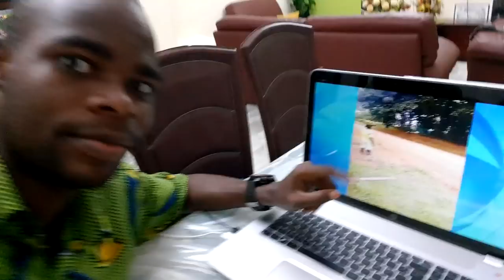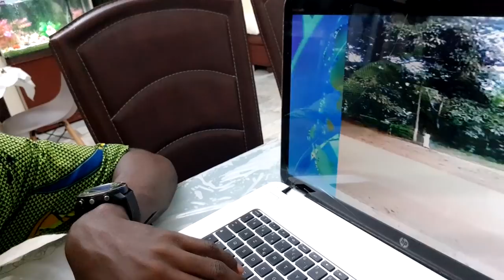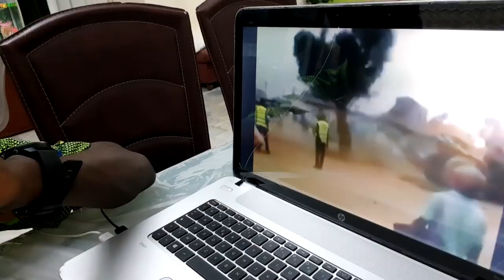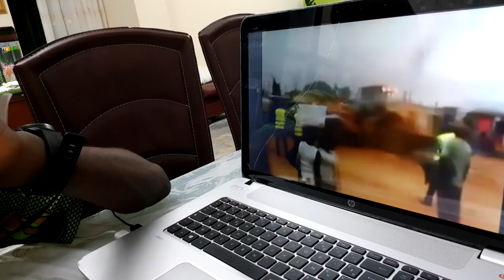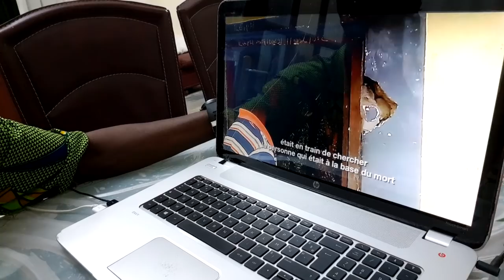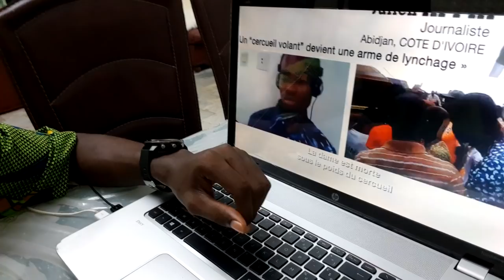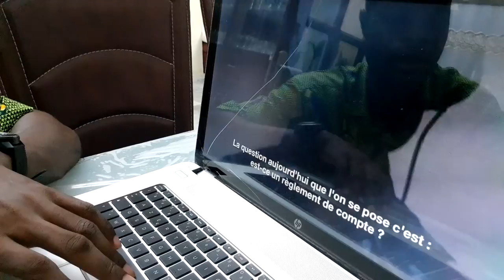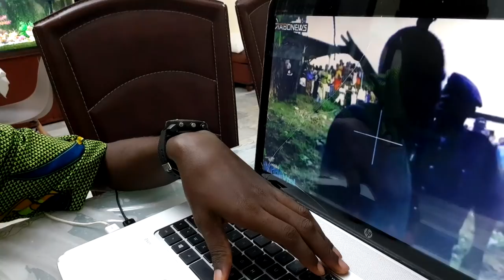UNE SORCIÈRE ATTRAPÉE PAR UN CERCUEIL !